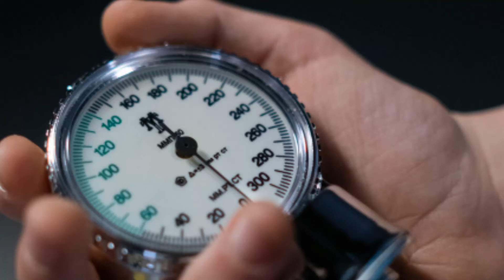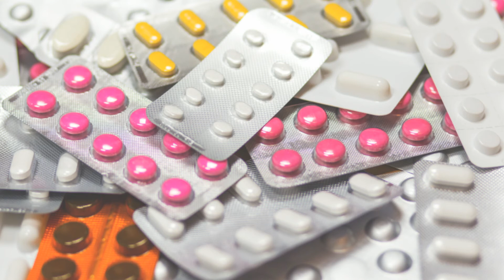Blood pressure का बढ़ना और कम होना/ किया High & low blood pressure जानलेवा हो सकता है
Hii I'm Nilofar & I'm Psychrict Counselor aaj ke is video mai Apko btaogi ki Blood pressure का बढ़ना और कम होना/ किया High & low blood pressure जानलेवा हो सकता है |